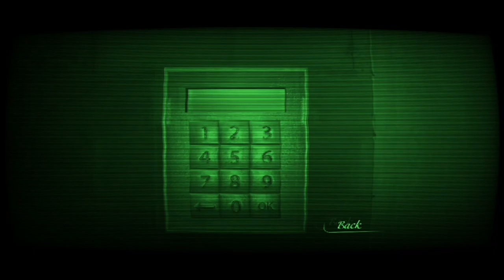ODIO ESTA ESCUELA!! - Mental Hospital 6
Mas regresó el MENTAL HOSPITAL 6
Pero esta vez es una escuela y ODIO ESTA ESCUELA!!

Alch que estos juegos son demasiado pichudos y espero que a ustedes también les guste :)

Aquí les dejo unas listas de reproducción a otros vídeos similares a este:Aquí les dejo otros vídeos similares a este: